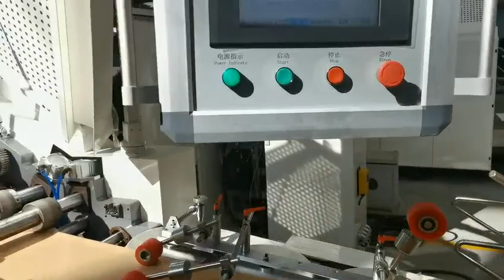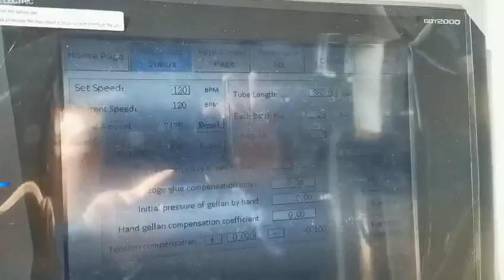Nanjing Zono ZNEP ZD-F450Q Fully Automatic Paper Shopping Bag Machine new design